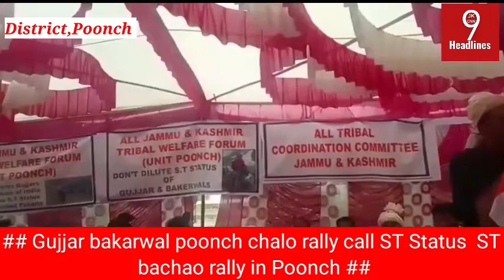Gujjar bakarwal poonch chalo rally call ST Status ST bachao rally in Poonch ##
Jammu and Kashmir UT
District Poonch